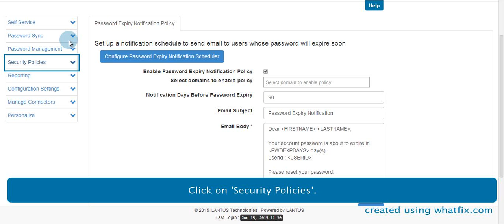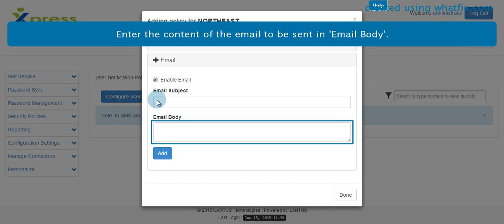User notification policy